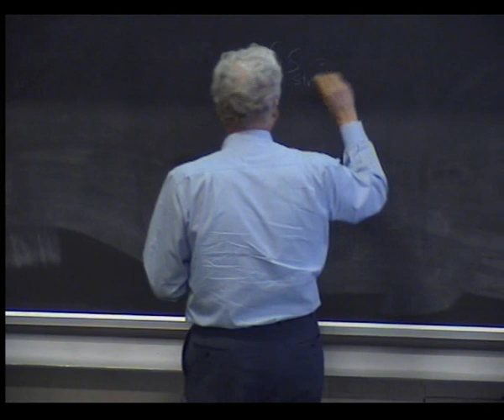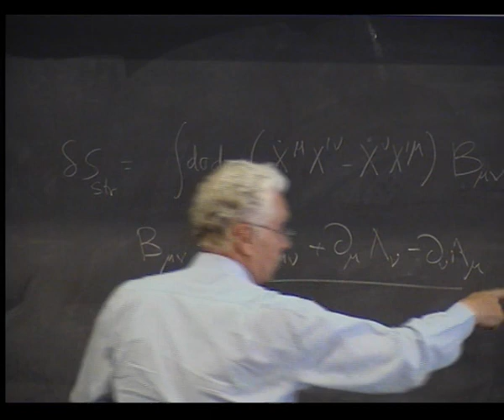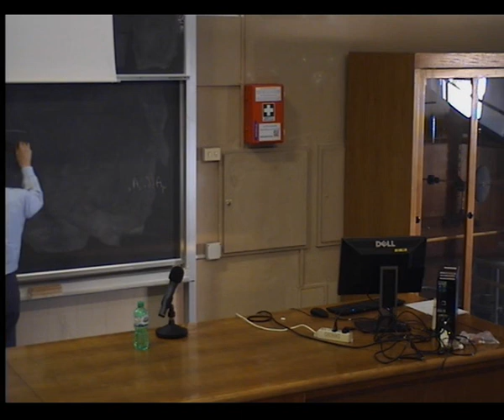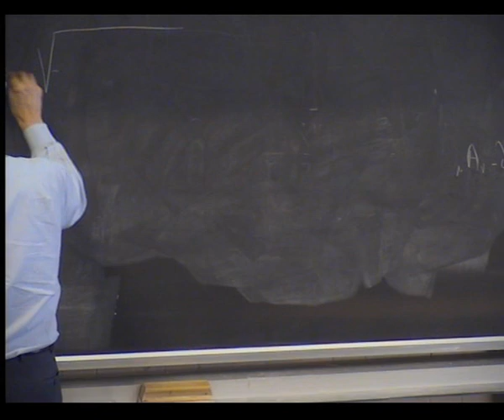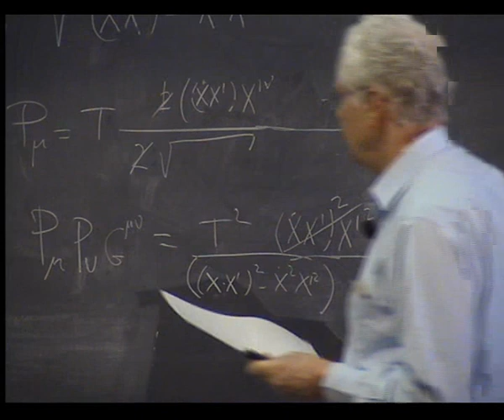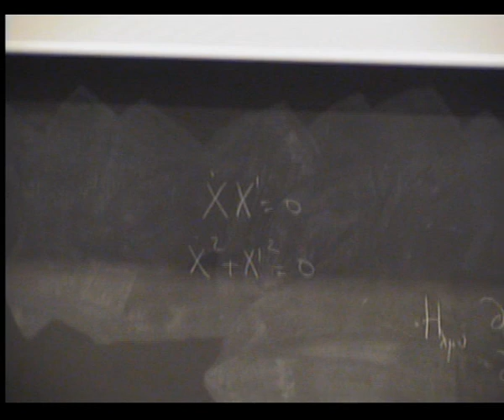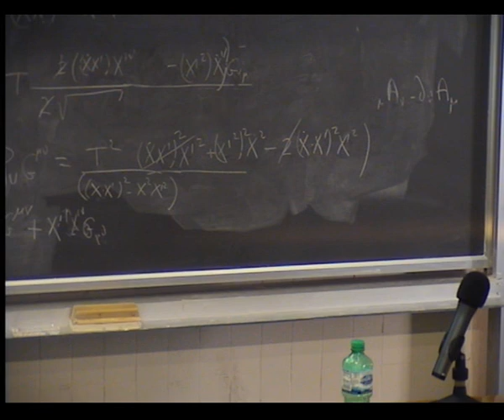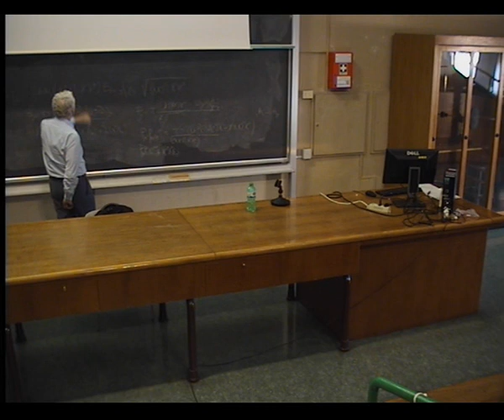Cattedra Femi 2015/16, Lezione 8 - parte 2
31/03/2016

Ottava lezione della Cattedra Fermi 2015/2016, "La teoria delle stringhe: l’ultima rivoluzione in fisica?" a cura del Prof. Gabriele Veneziano